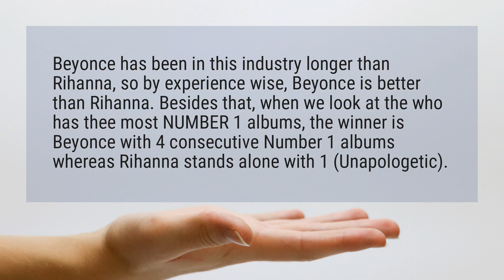Who is more famous Beyonce or Rihanna?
Beyonce has been in this industry longer than Rihanna, so by experience wise, Beyonce is better than Rihanna. Besides that, when we look at the who has thee most NUMBER 1 albums, the winner is Beyonce with 4 consecutive Number 1 albums whereas Rihanna stands alone with 1 (Unapologetic).